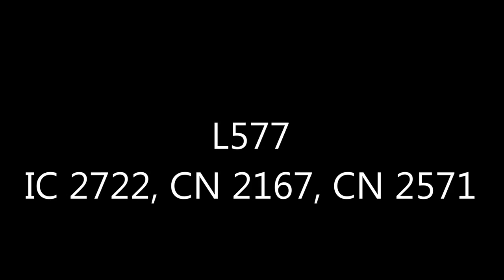RUNNING HAMMERHEAD STYLE ON THE WHITEHALL SUB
This is manifest Train L578 running hammerhead style on the Whitehalll Sub switching Industries East of Taylor, WI. while it"s Counterpart L577 is switching all the industries West of Taylor, WI.